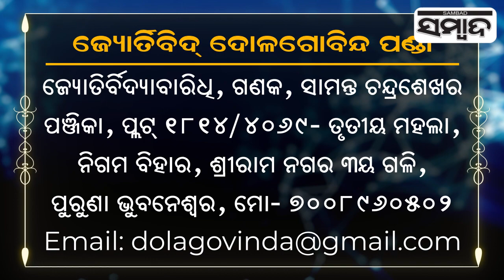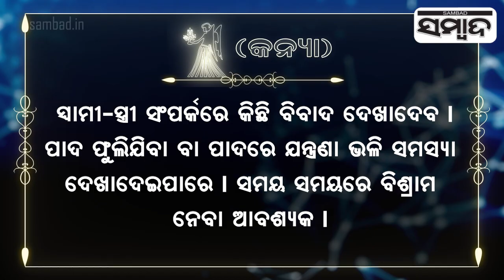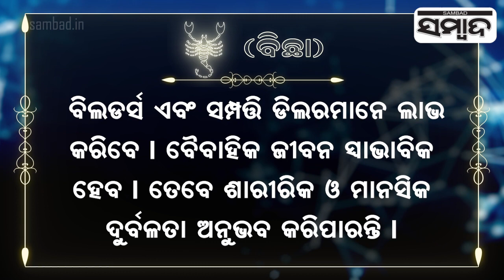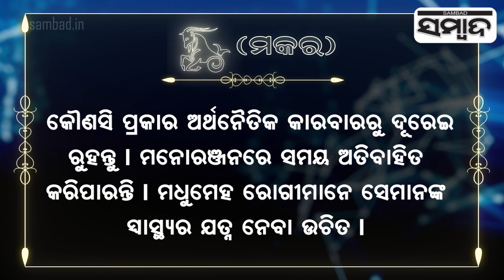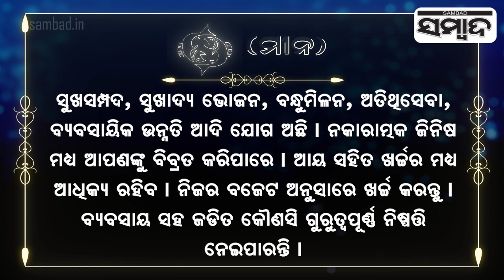Today's Horoscope | 26th June 2023 | Sambad